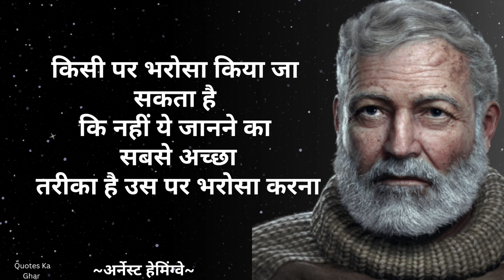ऐसे दोस्त से डरो जो की..|| Earnest Hemingway Quotes In Hindi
अर्नेस्ट हेमिंग्वे  अमेरिकन उपन्यासकार तथा कहानीकार थे। 1954 ई० में साहित्य में नोबेल पुरस्कार विजेता। अपने संघर्षपूर्ण जीवन के बहुविध अनुभवों का इन्होंने सफलतम सर्जनात्मक उपयोग किया तथा अनेक ऐसी रचनाएँ दीं जो आत्म-अनुभवजन्य होने का संकेत देती हुई भी कलात्मकता के शिखर को छूती है

We hope you enjoyed this wise life quotes of Ernest Hemingway, a lot of work has been put into it.